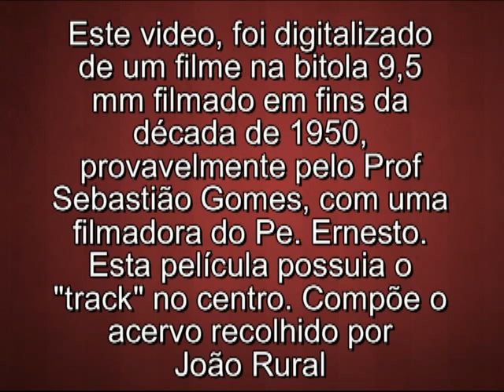Decada 1950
Filme histórico em bitola de 9,5 mm, com track na parte central do celuloide, com cenas de Paraibuna, provavelmente filmados pelo Prof. Sebastão Gomes , numa filmadora pertencente ao Pe Ernesto A. Arantes. Para capturar em video foi necessario a reforma de um projetor  que está no acervo do Instituto Chão Caipira.